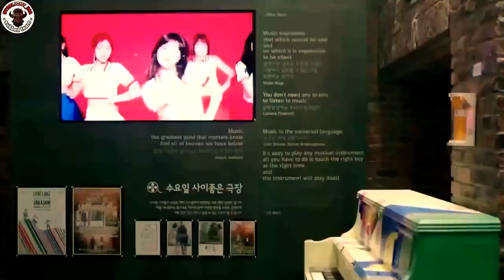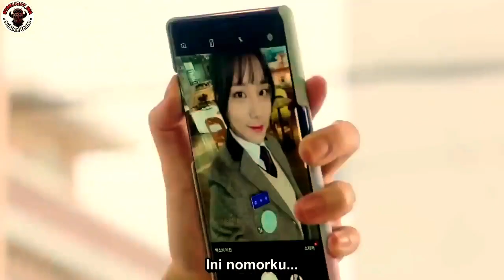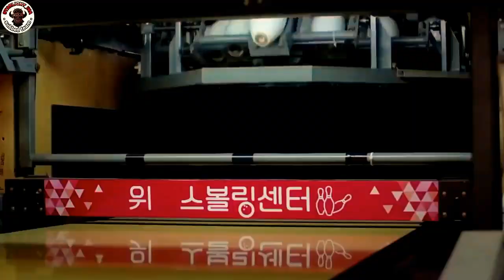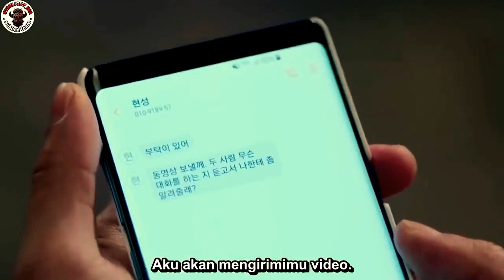kisah persahabatan artis dan pemuda tuna rungu bikin baper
film ini mengisahkan tentang pria Tina rungu yang mampu menyatukan lagi sebuah persahabatan yang hampir pecah